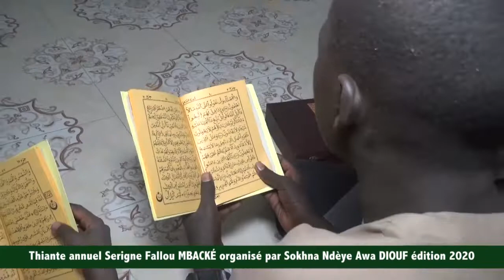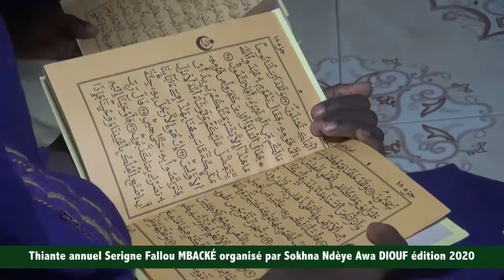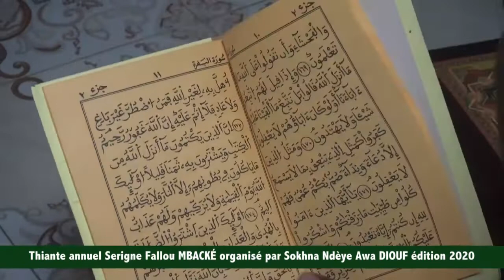THIANTE SERIGNE FALLOU PAR SOKHNA NDEYE AWA DIOUF 2020